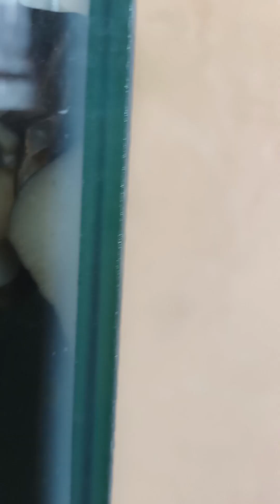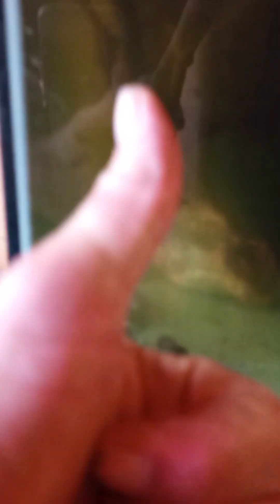turbo el caracol manzana a toda maquina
la vuda del caracol no es tan lemta ni aburrida ,desmitificandolo jajaj alto personaje .apenas si come alguna hojita de planta cuando esta amarilla,le gusta el zapallo y zapallito ..limpoa el acuario que mas pedis